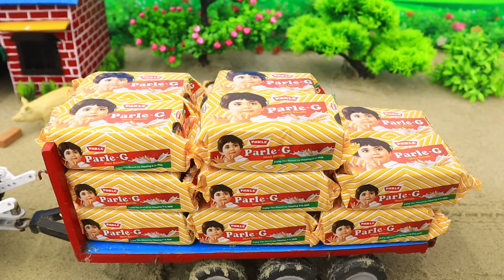diy tractor heavy truck stuck in mud with Parle G science project part-6 ‎@sanocreator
diy tractor heavy truck stuck in mud with Parle G science project ‎@sanocreator
tractor video
parle g biscuit
parle g loading
mini creative
sun farming
Tractor machine
Jcb tractor
trctor project easy
construction vehicle
Mini tractor